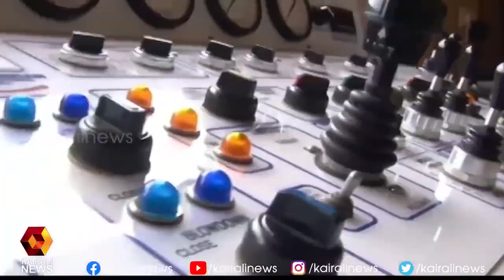Kaalam Saakshi - song on the occasion of LDF ministry 2021 swearing in (with English subtitles)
Lyrics: NP Chandrasekharan

Original video (without subtitles) courtesy: Kairali News